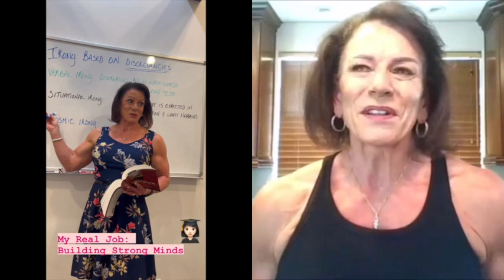podcast 614 Tammy Kearn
I have had plenty of inspirational guests on but Tammy takes the cake. She's a college professor who clearly doesn't miss a workout and on top of that has a tremendous life story that needs to be heard. She was a fantastic guest everyone go check her out.